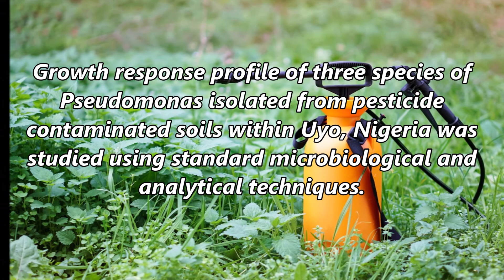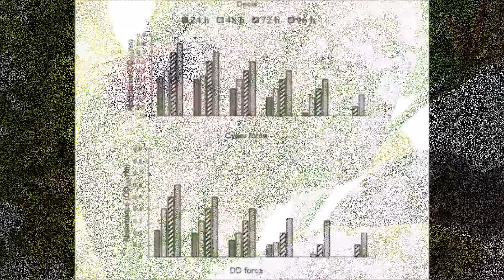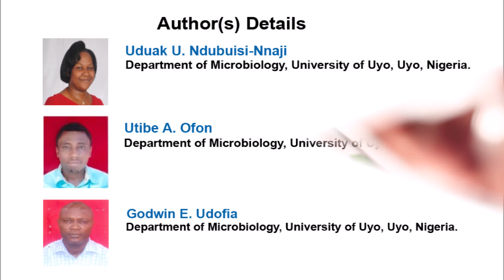Response of Pseudomonas Species from Contaminated Soils to Selected Organic (Synthetic) Pesticides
Response of Pseudomonas Species from Contaminated Soils to Selected Organic (Synthetic) Pesticides | Chapter 15 | Theory and Applications of Microbiology and Biotechnology Vol. 1

Growth response profile of three species of Pseudomonas isolated from pesticide contaminated soils within Uyo, Nigeria was studied using standard microbiological and analytical techniques. The ability of the isolates to tolerate varying concentrations of commercially available pesticides namely; Decis, DD force and Cyperforce was assessed over a 96 hour period. Selective enrichment cultures with graded concentrations of the pesticides were used to assay their growth response profile and the absorbance determined using CO75 digital colorimeter. The results showed that the Pseudomonas species differed biochemically. Their growth response at pesticide concentrations 0.0001, 0.001, 0.01, 0.1, 1 and 10% v/v differed significantly (P 0.05) at 24 hours interval for four days. At 10% concentration of Decis pesticide over 96 hour, the absorbance were 0.20, 0.23 and 0.30 for Pseudomonas from Agriculture research farm, hospital dumpsite and municipal waste dump site respectively. This ability therefore offers a veritable tool for use in the bioremediation and ultimate restoration of pesticide contaminated soils but however requires further evaluation.

Author(s) Details

Uduak U. Ndubuisi-Nnaji
Department of Microbiology, University of Uyo, Uyo, Nigeria.

Utibe A. Ofon

Godwin E. Udofia